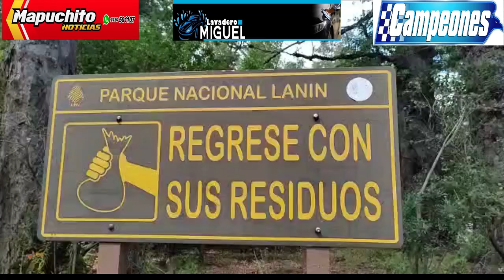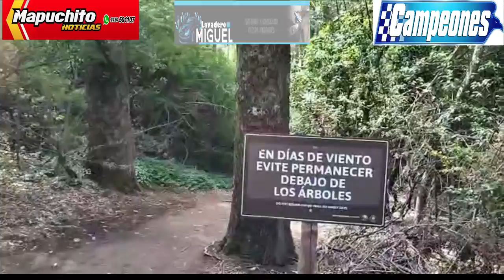Carlos Larrañaga mostrando paisajes Patagónicos